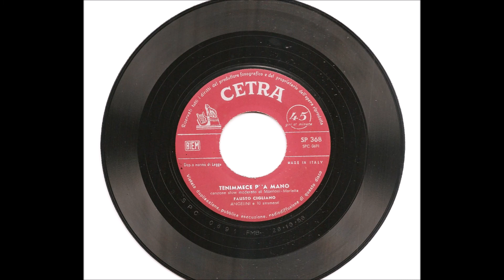1958 Fausto Cigliano - Tenimmoce p' 'a mano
1958 - Cetra AC 3402, 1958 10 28 – Cetra SP 368, orch. Angelini e 10 Strumenti; Tenimmoce p’ ‘a mano (Paolina Morrione, Matteo Marletta, 1958)/ (Amore in viola – Tonina Torrielli)

Tenimmoce p’ ‘a mano, di Paolina Morrione, Matteo Marletta, 1958

Vien’ a sfuglià pe me ‘na margherita ancora!
Pe ridere e cantà, comm’ a ‘na vota...
‘Sti ccorde ‘e mandulino, pe te, pe te,
se tornano a scetà, pe dì accussì:

Tenimmoce p’ ‘a mano, comme a dduje piccerille!
Turnammo intu ciardino, comm’ a tanat’ anne fa...
Tenimmoce p’ ‘a mano, nun me lassà!
St’ammore è ‘nu destino pe me, pe te.

Teniamoci per mano (italiano)

Vieni a sfogliare per me una margherita ancora!
Per ridere e cantare, come una volta...
Queste corde di mandolino, per te, per te,
tornano a svegliarsi, per dire così:

Teniamoci per mano, come due bambini!
Torniamo nel giardino, come tanti anni fa...
Teniamoci per mano, non lasciarmi!
Quest’amore è un destino per me, per te.

Nelle foto, con Fausto: Isabella Biagini, Edda Vincenzi, Mara Lombardo